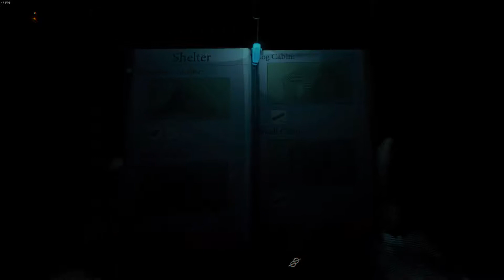Jaskyňári !!│The Forest│S02 E02│EvolveR & Pán Pribáň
ČEKUJ POPISOK :)

PC komponenty:
CPU:Intel Core i5-6500
GPU:MSI GTX 1070 ARMOR 8G OC
RAM:Kingston 16GB KIT DDR4
HDD:1,5TB
SSD:250GB

Ďalší hardware:
Notebook:
 HP 15-g003nc Stone Silver
Monitor 1:
24" Samsung T24D391EW biely
Monitor 2:
LG FLATRON M197WD
Myš:
INTERCEPTOR DS100 GAMING MOUSE
Klávesnica:
INTERCEPTOR DS4100 GAMING KEYBOARD
Headset:
Genius GX Gaming CAVIMANUS HS-G700V
Mikrofón:
Auna mic-900b black
Mobil:
Htc One M7
Kamera:
Sony CyberShot DSC-HX300
Web Kamera:

Ako natáčam:
Záznam z hry:
NVIDIA Shadow Play
Záznam mikrofónu:
Adobe Audition CC 2017
Úprava zvuku z mikrofónu

Socialné siete:
Skype:
 evolver.lp
Steam:
EvolveR
Origin:
Evolver10
Uplay:
EvolveRLP
Social Club:
EvolveRLP